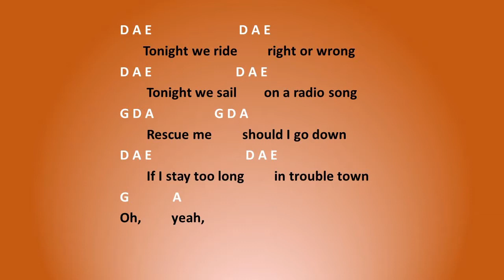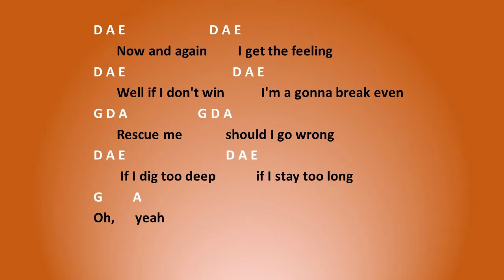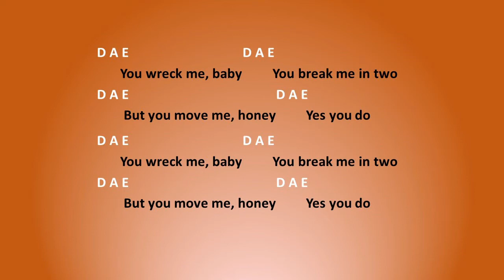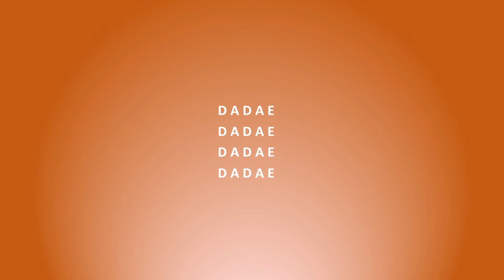You Wreck Me By Tom Petty - Easy chords and lyrics